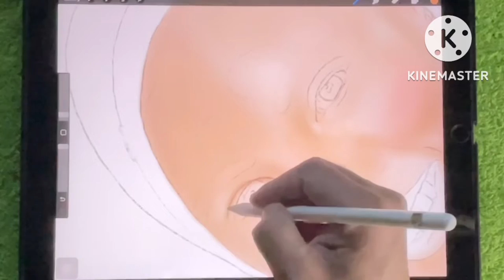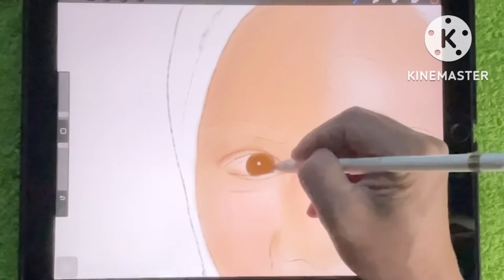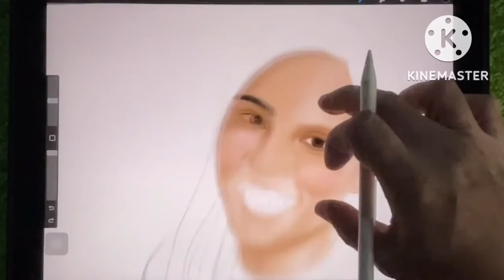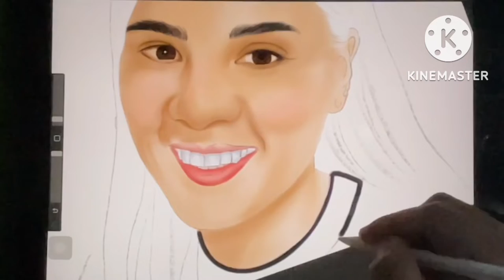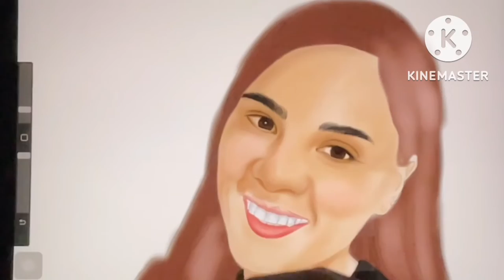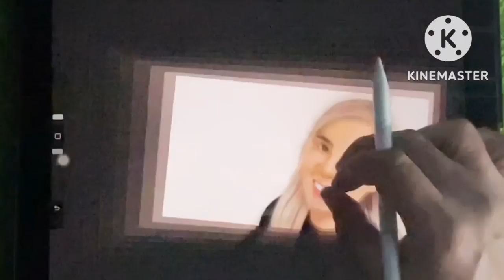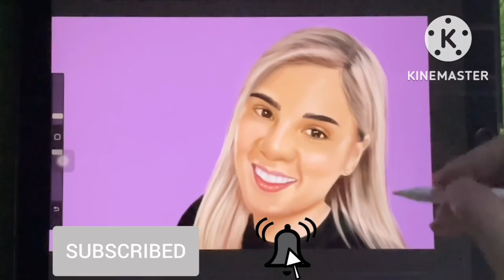Idol MOTO / idolMOTO X JVE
Digital painting